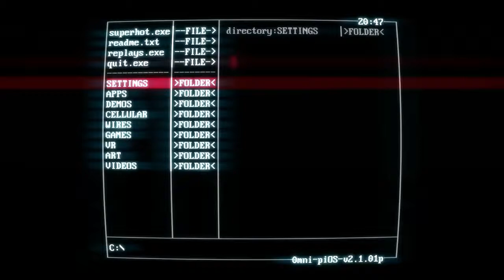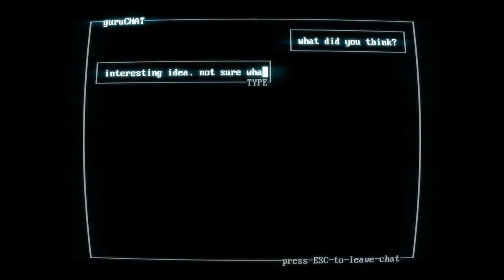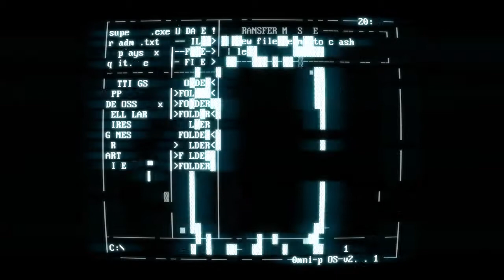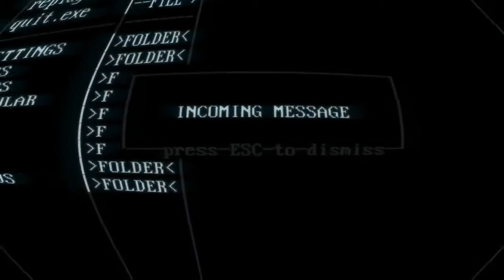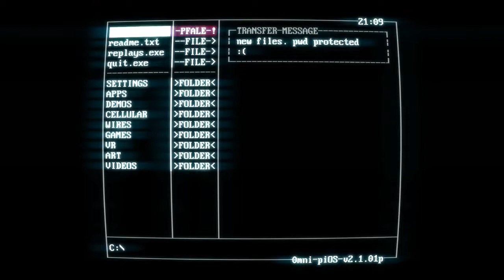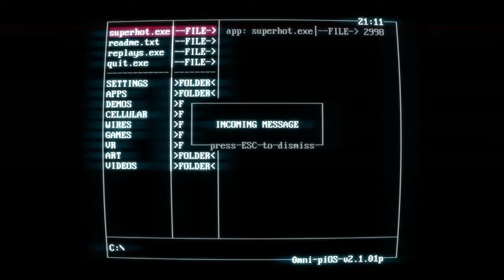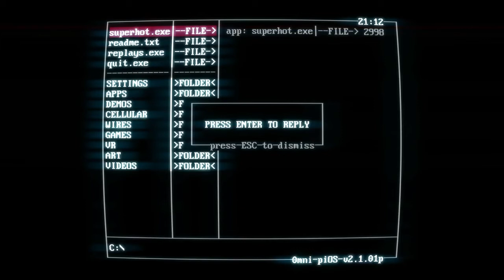SUPERHOT, le shooter DU FUTUUUUR !! - Decouverte FR HD par TalkingStone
Je vous présente un FPS au gameplay très particulier et original, qui je l'espere a de beaux jours devant lui ! Bon visionnage